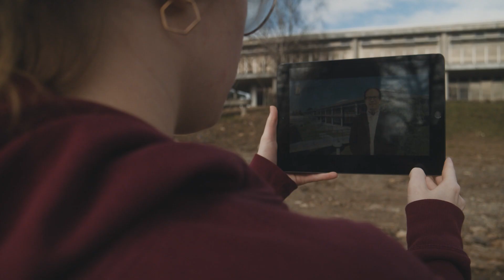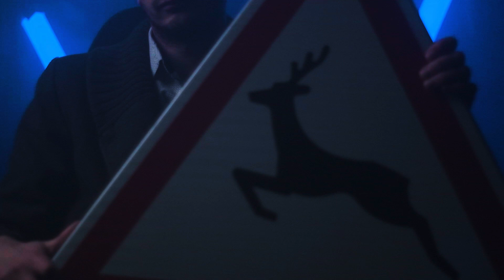Résultats campagnes 2021